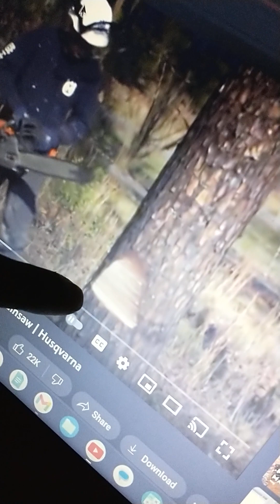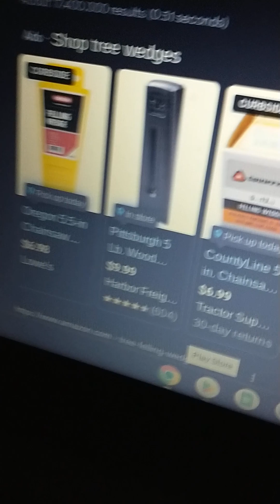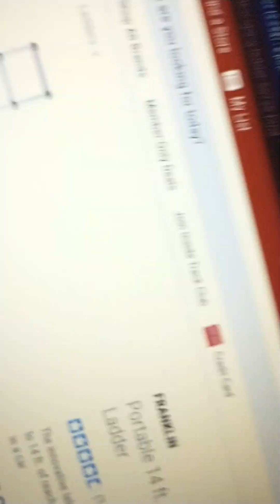Clearing My Own Land 🤠